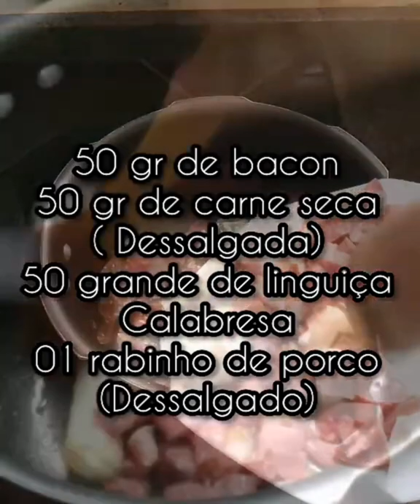Feijão carioca simples e fácil#culinária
ingredientes:
300 gr de feijão carioca
50 gr de carne seca ( dessalgada)
50 gr de linguiça calabresa
01 rabinho de porco ( dessalgado)
02 folhas de loro
água o suficiente para cozinhar
alho amassado
1/2 Cebola média picada
páprica doce
01 colher de sopa de azeite